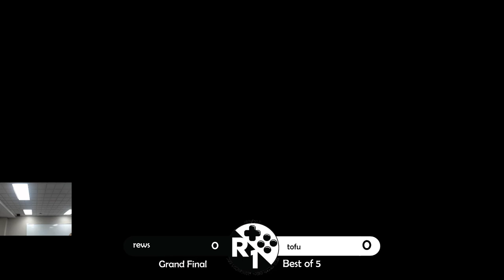Put Up Your Dukes 54 | Porcupine fr (Jun) vs. CapJohnHedgehog (Dragunov) | Tekken 8 Grand Finals